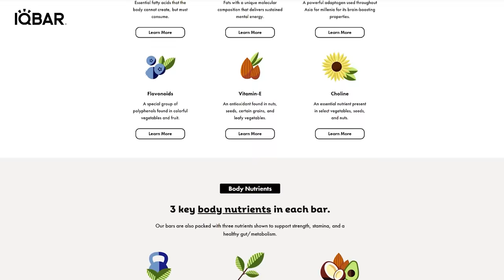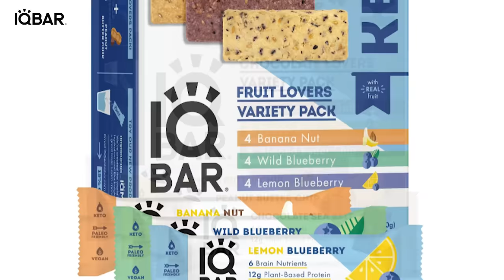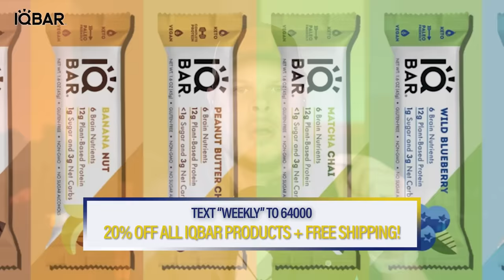Maya Kowalski: The Denial of A Mother's Hug (Part 2)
Maya Kowalski was ten years old when her father brought her to Johns Hopkins All Children's Hospital in October of 2016. The previous year, Maya had been diagnosed with a rare neurological condition called Complex Regional Pain Syndrome which caused her excruciating pain. Consistent therapy and ketamine treatments had gotten Maya’s condition under control, but she would have flare ups from time to time, and one of these flare ups brought her to the emergency room at All Children's Hospital, complaining of pain in her stomach. Maya would remain at the hospital for the next several months, against the wishes of herself and her parents, lawyers would later say. Her mother Beata Kowalski was accused of neglect and medical abuse, and by the time Maya was finally allowed to go home, her mother was dead, having taken her own life after being forbidden from seeing her sick daughter for 87 days. Maya’s family would go on to sue Johns Hopkins All Children's Hospital, claiming it’s actions led to Beata Kowalski taking her own life, devastated that she could not see her daughter and that she was being accused of abusing Maya. The Kowalski family also alleged that Maya was medically kidnapped, battered and abused while in the hospital’s care. This lawsuit would bring to the light deeper issues at Johns Hopkins, issues that affected far more than the Kowalski family and lead many of us to ask the question; if you can’t trust those who take an oath to do no harm, who can you trust?

ADS:

1. IQBAR
Refuel smarter with IQBAR’s Ultimate Sampler Pack. That’s 7 IQBARs, 4 IQMIX sticks, and 4 IQJOE sticks.

2. SkyLight Frames

3. SKIMS
After you place your order, be sure to let them know we sent you! Select "podcast" in the survey and be sure to select our show in the dropdown menu that follows.

4. Liquid IV

5. Zocdoc
Go to Zocdoc.com/CRIMEWEEKLY and download the Zocdoc app for FREE. Then find and book a top-rated doctor today.